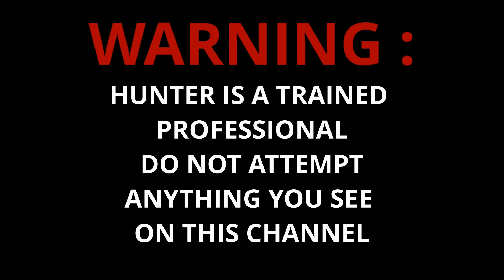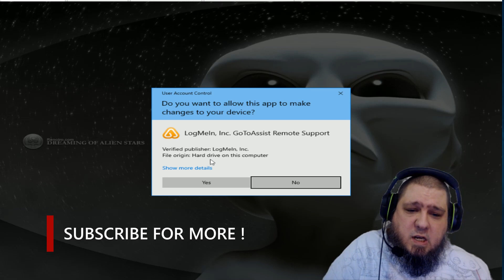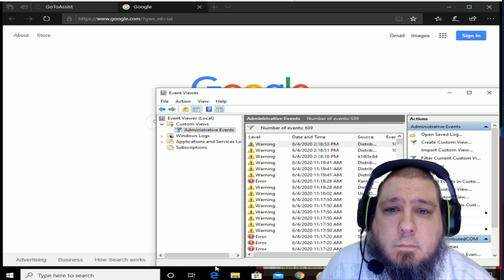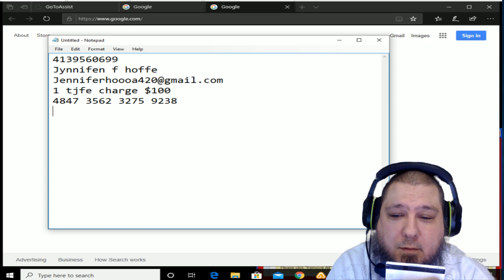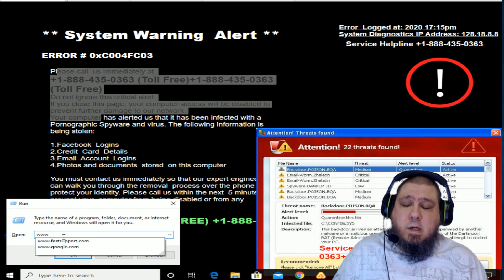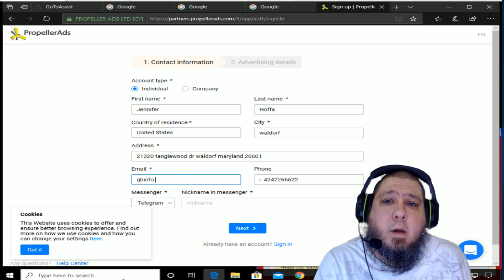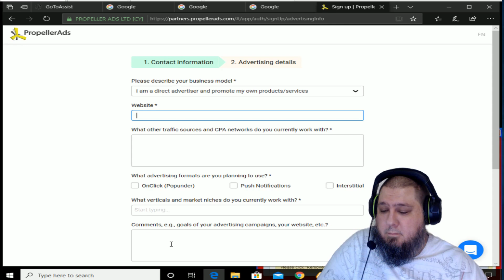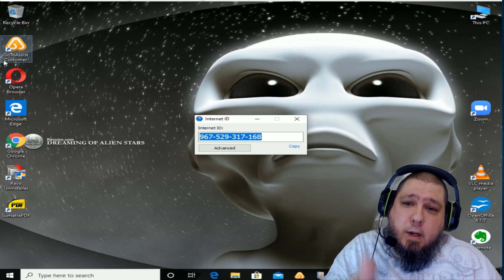Wasting tech support scammers time